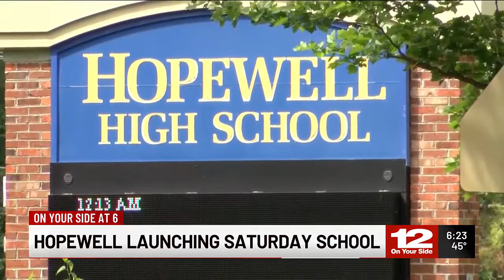Hopewell City Public Schools rolling out Saturday classes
Students in Hopewell will soon have the opportunity to take Saturday classes to boost grades and attendance records.